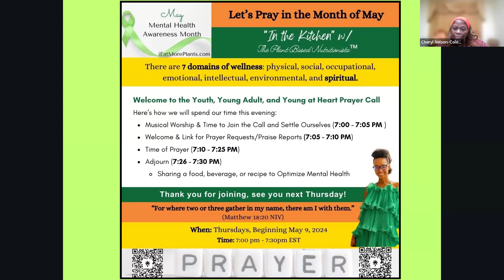Youth, Young Adult, & Young at Heart Prayer Call | Thurs. in May | 7pm (30min) + Ginger Root Benefit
Powerful prayer and testimony.  Join us in May to Pray every Thursday.

We are praying throughout the month of May in honor of Mental Health Awareness Month. Need additional help? Call or Text: 988.

Register to get Zoom link to Join and/or share prayer requests. Linktr.ee/iEatMorePlants

Will you join me on Thursdays in May to Pray 🙏🏽?

Reaching out to create a space for our young people, young adults, and young at heart to pause and pray with intention.

Mental health shows up in many forms, some not so obvious, and I simply want to create a safe space of calm to pray.

I will be leading the prayers and calling the names of those who submit their prayer requests in advance. 🔗 Link: Linktr.ee/iEatMorePlants

I will also be providing a calming food, recipe, and/or beverage at the end of each call to help optimize our mental health.

✅ Will you help me pray for our youth and young adults?

✅ Will you share this post within your social spaces?

Theme song: Pray for the World  @ThatDudeDeonKipping   thank you for sharing your 🎶 gift with the world 🌎 and for permission to use your song.